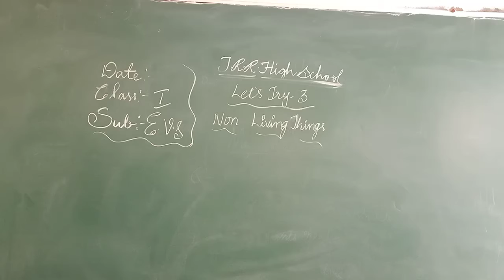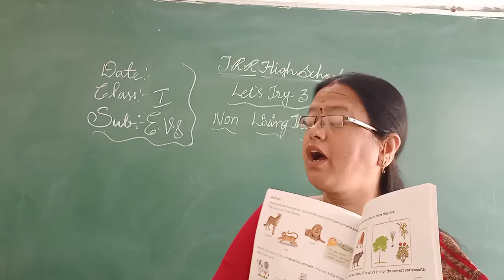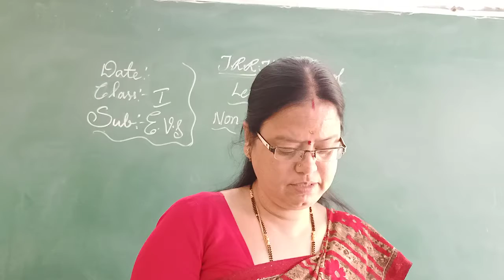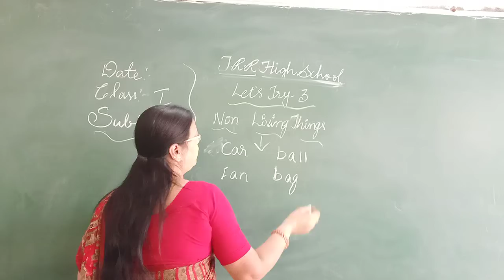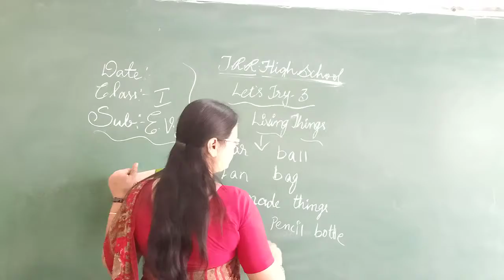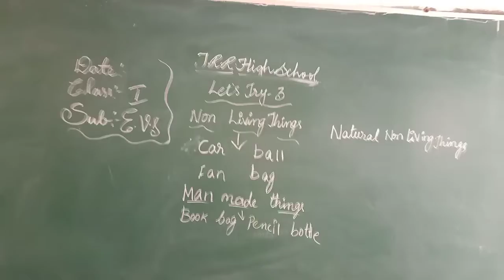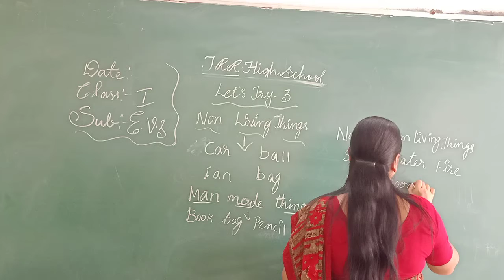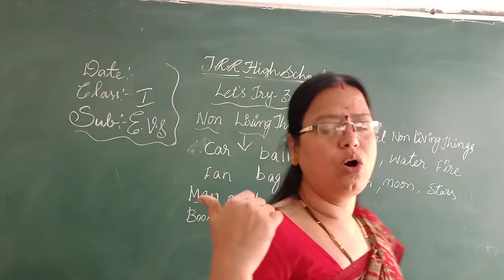I CLASS EVS 29-12-2020